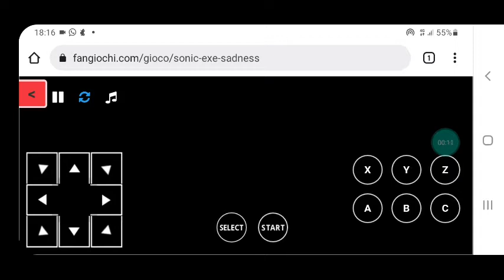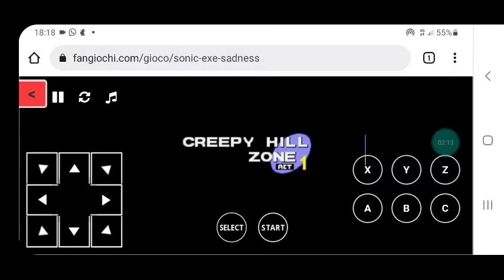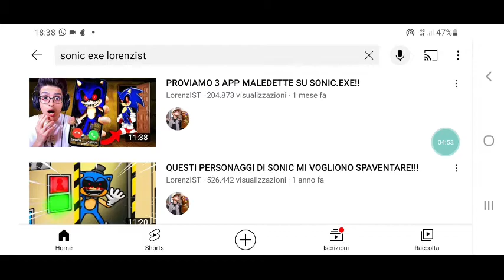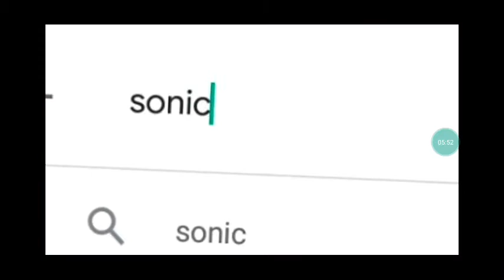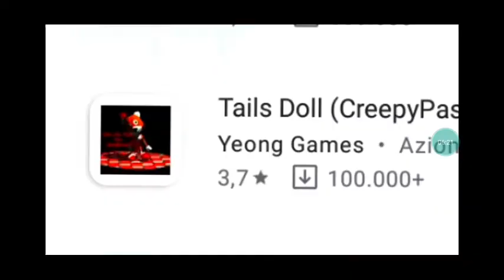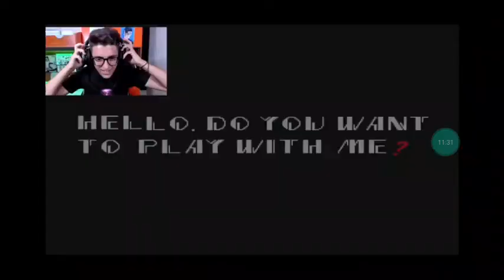alla caccia di sonic exe